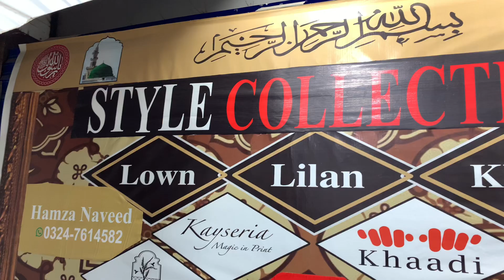vol#swiss#whols sale price# faisalabad